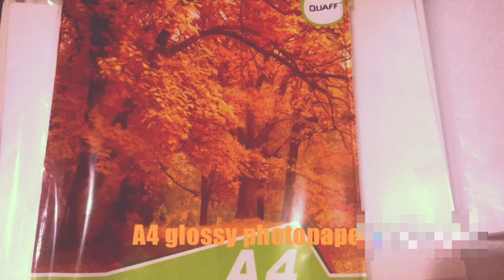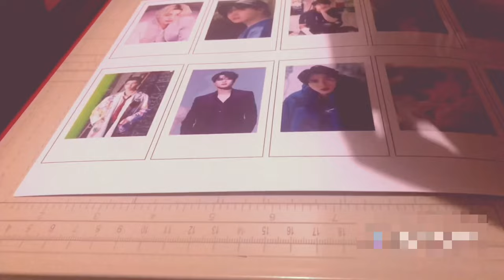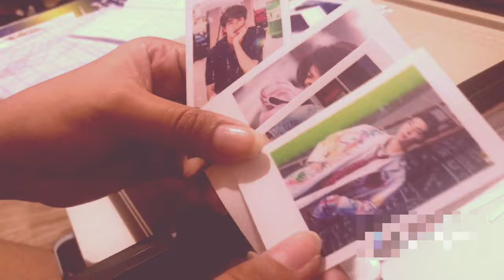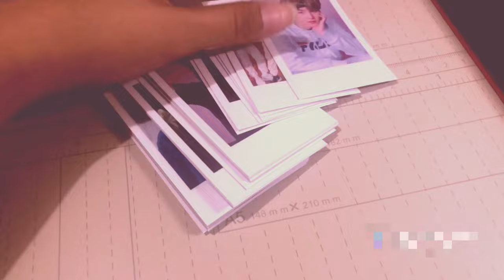How I make my own polaroid inspired (for my small business)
📸 iphoneX
✍️ filmora

✨ I have a small printing business

What I used:
✨ A4 glossy photopaper 230gsm (front only)
✨ cold laminating film A4 (matte)
✨ paper/photo cutter
✨ hot & cold laminator
✨ brother printer j100 (dye ink)